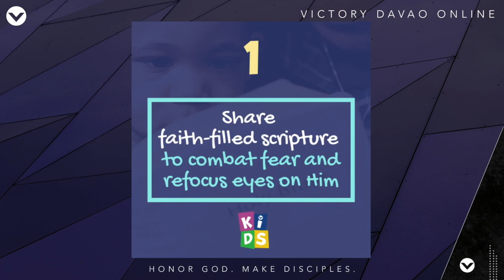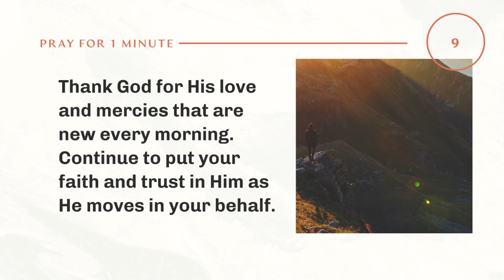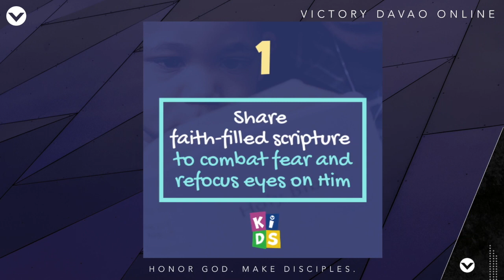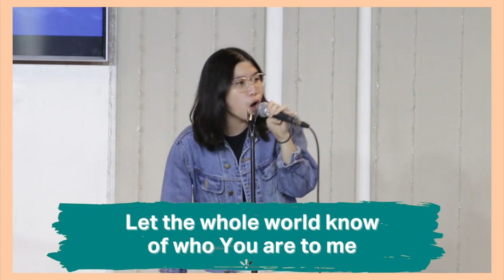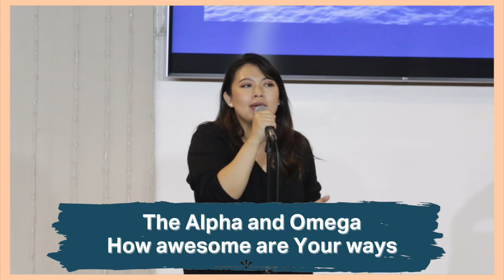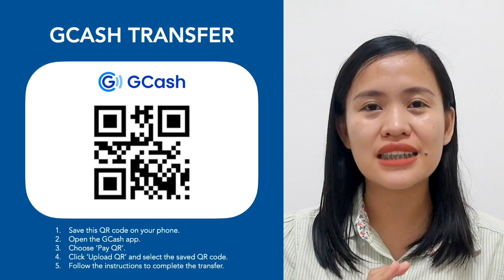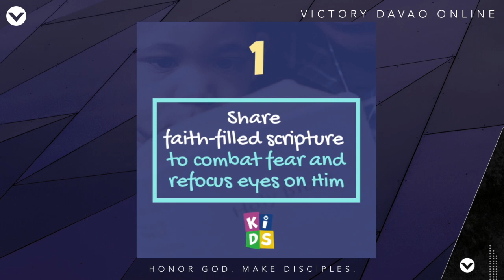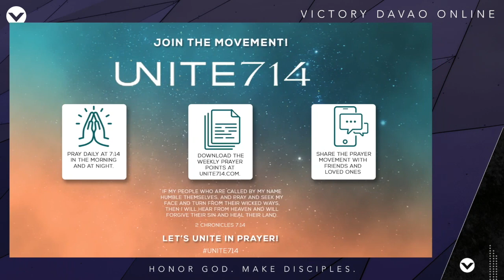January 10 - 10AM Worship Service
Welcome to our 10AM service! We're glad that you can join us, as we come together to worship God and study His Word. Let’s be in faith that God will encounter us as we gather together online.

For prayer requests/answered prayers, Victory Group, and online giving, please click this

Don't forget to invite and tag your family and friends!